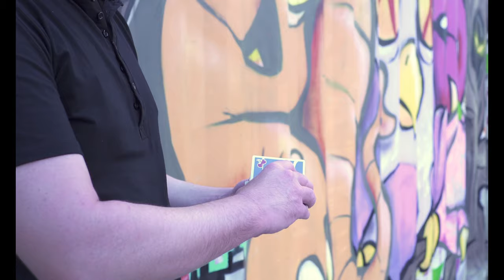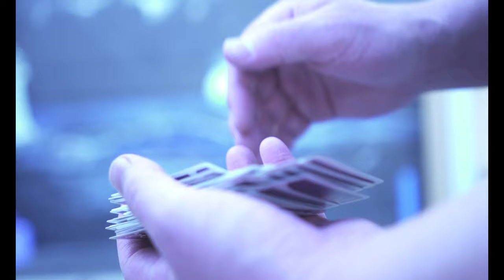Cardistry | Matt Garza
It’s been a dream of mine to put out a cardistry video. This is the final piece and a small piece of the bigger film.

I’ve always been inspired by people traveling around the world with nothing but a deck of cards. It’s incredible all the places cards have taken them and continue to take me.

Cards have provided a living for me and have helped transport peoples minds to a different place. It’s amazing how people can gain everything or lose everything from just a single turn of a card.

Special thanks and shout out to Ruby Ibarra. Everyday I see her making a difference in the world for a better.

Video shot by : Jdubproductions

A big shout out to :
Patrick Kun
Anna DeGuzman Wouldn’t be doing cardistry if it wasn’t for Anna lots of her moves/creations are in this vid big credit to the Queen of Cardistry.
Shin Lim
Herman Huang
Edgar Isaac

… for making it possible with their inspiration.